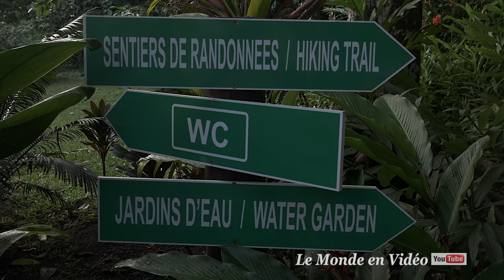Papetee ,Tahiti French Polynesia in Ultra 4K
Tahiti
Queen of the Pacific

The heart and soul of the South Pacific, Tahiti is the largest in a chain of islands that make up French Polynesia. The name can either refer to the main island or the entire destination. Commonly referred to as The Islands of Tahiti, French Polynesia is a collection of 118 islands and atolls scattered across an impressive nautical surface area the size of Western Europe. Still, these tiny islands—many of which remain uninhabited—make up a total landmass of only 1,600 square miles

Tahiti
Reine du Pacifique

Le cœur et l'âme du Pacifique Sud, Tahiti est le plus grand dans une chaîne d'îles qui forment la Polynésie française. Le nom peut se référer à l'île principale ou à l'ensemble de la destination. Communément appelée The Islands of Tahiti, la Polynésie française est une collection de 118 îles et atolls dispersés sur une surface nautique impressionnante de la taille de l'Europe occidentale. Pourtant, ces petites îles, dont beaucoup restent inhabitées, constituent une masse continentale totale de seulement 1600 milles carrés